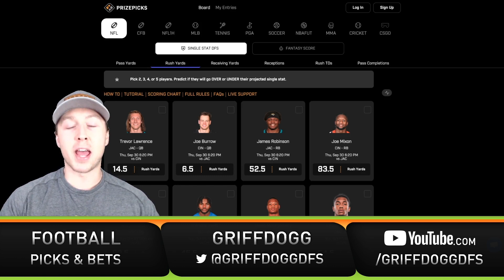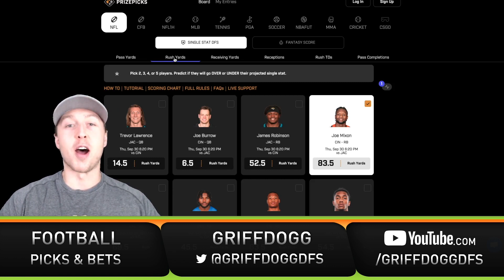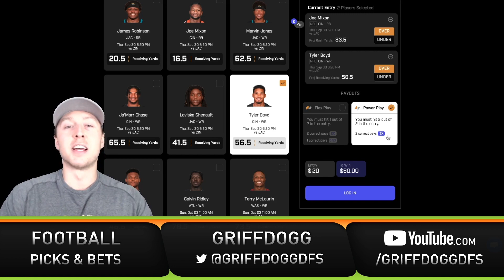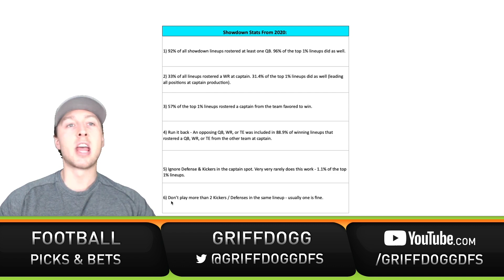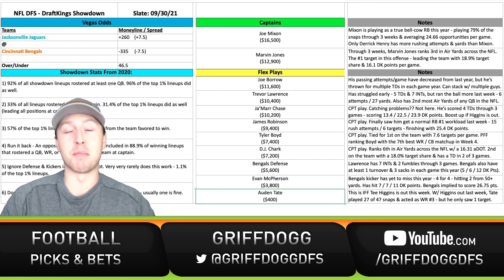2021 Week 4 DraftKings Showdown Picks TNF Jaguars @ Bengals | 2021 Fantasy Football DFS Picks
Griffin Swanson previews the NFL Week 4 Jacksonville Jaguars @ Cincinnati Bengals TNF game from a PrizePicks perspective and then breaks down his 2021 Week 4 DraftKings Showdown Picks.

SHOW INDEX:

00:00 - Intro
01:15 - PrizePicks
04:27 - DraftKings
17:16 - Outro

Get up to a $100 deposit match at Prize Picks using code "MMN" at sign up

!!!Mayo Media 7/11 Props Challenge!!!

Sign up for Prize Picks using code MMN or this and get a match deposit match up to $100.

It will cost $7.11 each week to submit an entry of 5 over/unders (any NFL ones you want that aren’t on Monday Night), but with the match deposit of up to $100 with our link and/or code at deposit, if you simply deposit $65, you’ll get matched $65 and have everything you need for the year.

If you have a Prize Picks account already, you’re good to go. Just play the $7.11 entry each week to be in the contest.

You only get one entry per week, and the leaderboard will update on Monday nights. And your 5 Pick entry must be for $7.11 each week.